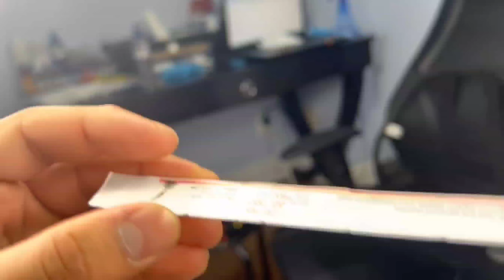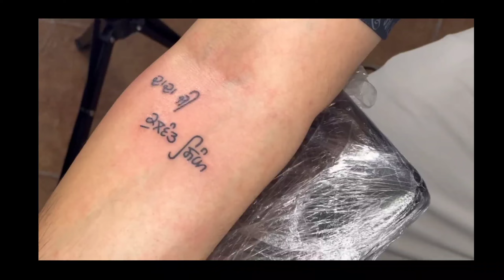FIRST TIME TATTOO ON ARM 😍❤️❤️|| INTERNATIONAL STUDENT VLOG IN CANADA🇨🇦🇨🇦